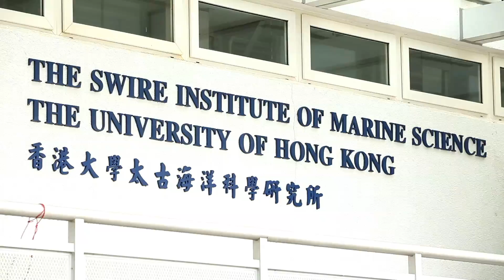Discover HKU Campus in Shek O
The Swire Institute of Marine Science (SWIMS) is a research facility of the University of Hong Kong, situated on the Cape d'Aguilar peninsula, on the shores of Hong Kong's only Marine Reserve.
uvision.hku.hk